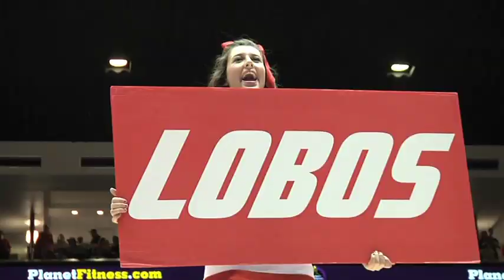2012-13 Lobo Men's Basketball | Highlights vs NMSU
Albuquerque, N.M. --- Kendall Williams nearly posted a triple-double with 15 points, eight rebounds, and seven assists, leading four Lobos in double-figures as the No. 17 New Mexico Lobos raced past the New Mexico State Aggies 73-58, pushing New Mexico to 11-0 on the season.